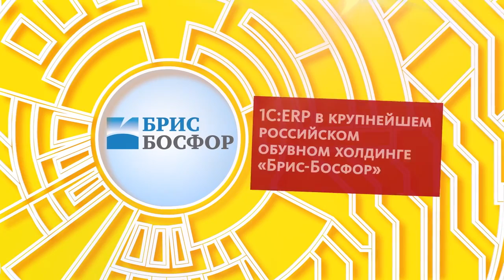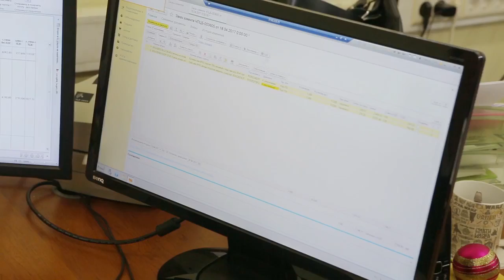1C:ERP в крупнейшем обувном холдинге "Брис-Босфор"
Российский холдинг "Брис-Босфор" - крупнейшее в стране производство обуви в эконом-сегменте. Предприятие выпускает до 70 000 пар обуви в сутки. Эффективное управление предприятием позволяет организовать современная информационная система 1С:ERP Управление предприятием 2 и 1С:Документооборот КОРП.
Внедрение продуктов 1С дало следующие результаты: прибыль предприятия увеличилась на 15%, заказы стали обрабатываться на 30% быстрее, на 30% снизились трудозатраты на согласование документов, на 25% уменьшился объем материальных запасов, на 10% сократились расходы на материальные ресурсы, на 5% уменьшилась себестоимость продукции.